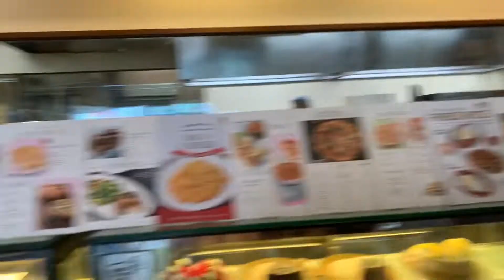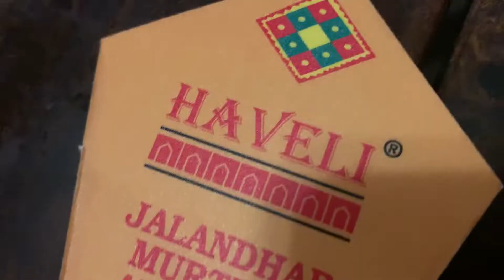Friend's bday Vlog